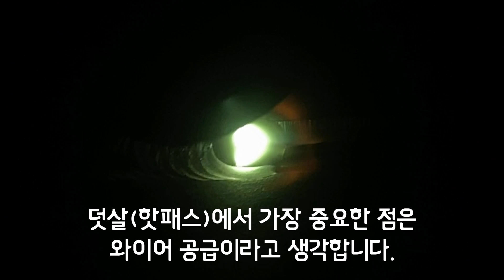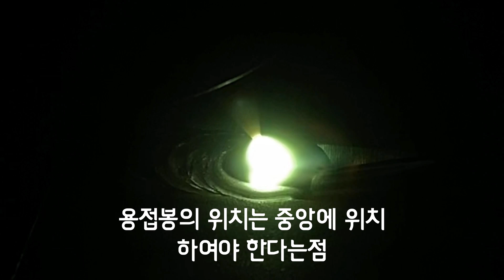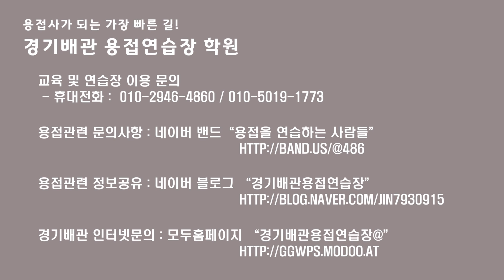특수용접기능사 한방에 완전 정복 2편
최사장이 나타났다.
오늘은 특수용접기능사  TIG 용접 1G 아래보기를
최사장님이 설명과 함께 용접까지 진행하였습니다.
요즘 특수용접기능사 및 용접기능사, 용접기능장을 준비하시는 분들이 많으신데요.
용접 자격증 관련 영상을 많이 준비하고 업로드 할예정이니
여러분의 관심이 더 좋은 영상을 만들수 있는 힘이 됩니다,
많은 관심 부탁드리며 설명이 부족한부분이 있거나 궁금 하신 점이 있으시면 댓글 주시면
언제든지 환영 합니다.

티그(=TIG=알곤=GTAW) 배관 용접 용접사, 1G ,weld, wellding, horizontal
특수용접 기능사.

노래 : Indiana
Declan DP